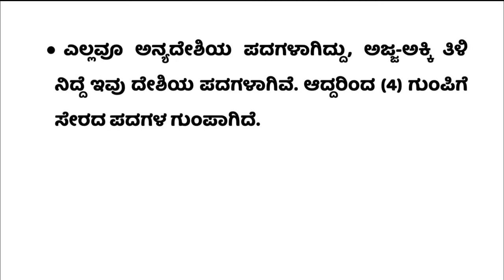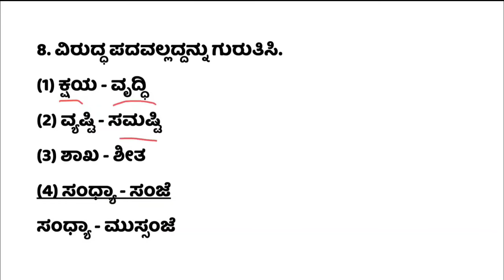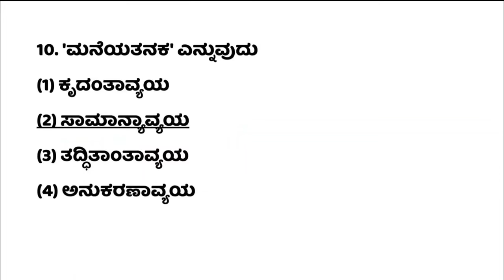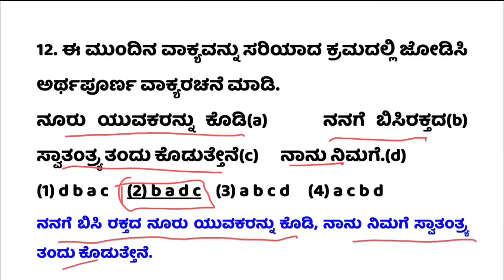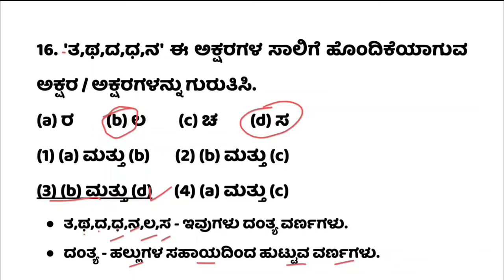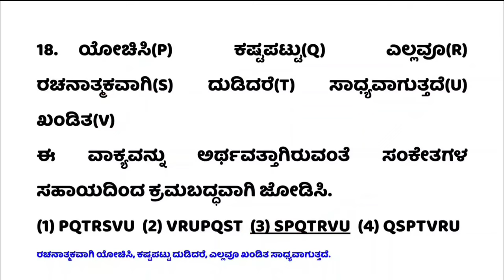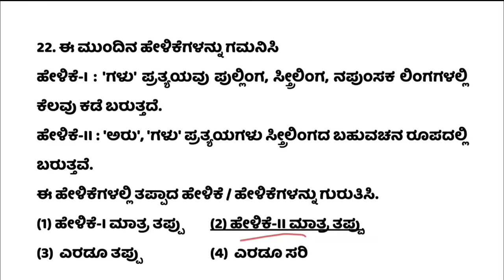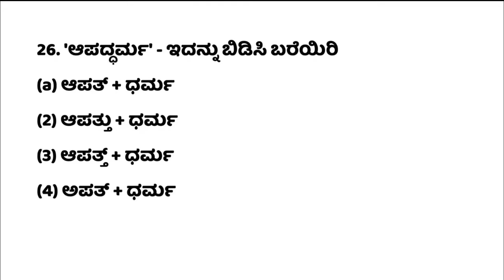2024:-(1-100) ಗ್ರಾಮ ಆಡಳಿತಾಧಿಕಾರಿ, PDO Exam Preparation, Village accountant exam in kannada, old qp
ಆತ್ಮೀಯರೇ, ಅತಿ ಶೀಘ್ರದಲ್ಲಿಯೇ
ಈ ಕೆಳಗಿನವುಗಳನ್ನು ನಿರೀಕ್ಷಿಸಬಹುದು.!!

★ 402 PSI Official Key Answers.!

★ 545 PSI Selection List.!

★ 615 PSI & 3,500 PC New Recruitment.!!

★ Age Relaxation order for Police Recruitment.!!

★ Prision Dept. 200 Posts New Recruitment.!!

★ AC (SAAD) (RPC) Prelims Result.!!

★ 53 Co-Operative Inspector (HK) Provisional List.!!

★ BMTC Conductor (RPC) Provisional List.!!

★ 650 Asst. Professor New Recruitment.!!

★ 1,200 Staff Nurse New Recruitment.!!

★ SDA 2nd Addl. Select List.!!

★ Revenue Inspector New Recruitment.!!

★ SDA, FDA & SDAA New Recruitment.!!

★ 400 AE & JE New Recruitment.!!

★ ACF, RFO & DRFO New Recruitment.!!

★ Free Coaching (IAS, KAS, SSC & Banking) Application for SC/ST/OBC Candidates.!!

★ 2,000 Junior Powerman & 400 Junior Station Attendant New Recruitment.!!

★ PU College Lecturer's New Recruitment.!!

★ BBMP: Junior College Lecturer & Staff Nurse New Recruitment.!!

★ RRB Group-D: 40,000 Posts New Recruitment.!!

★ SBI Junior Associates 8,000 New Recruitment.!!

★ RBI & LIC Asst.: 12,000 New Recruitment.!!